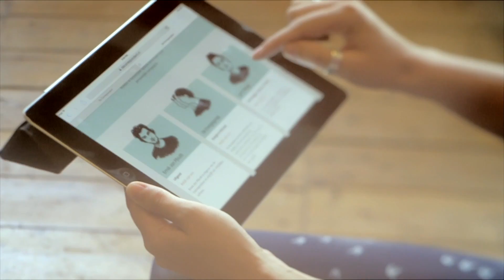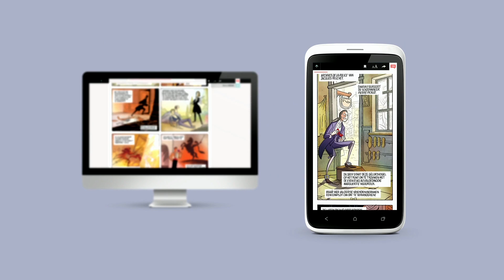Hoofdontwerper Harald Dunnink met een terug- en vooruitblik op De Correspondent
De Correspondent, het dagelijkse medicijn tegen de waan van de dag.
Creative Director: Harald Dunnink
Correspondent Documentaires: Jos de Putter
Camera: Jean Counet
Montage: Rémi van der Heiden
Montage: Arne Verbrugh
Animatie: Eddy Koek
Music & Sound Design: Audentity
Kleurcorrectie: Max Vonk
Eindredactie: Rob Wijnberg
Eindredactie: Ernst-Jan Pfauth
Geluid: Charles Kersten
Geluid: Menno Euwe
Productieassistant: Machteld Vinkenborg
Productieassistant: Lisanne Simon
Productieassistant: Paul van der Wouden
Met dank aan: Alle correspondenten
Met dank aan: Olivia Sophie van Leeuwen
Met dank aan: Milou Klein Lankhorst